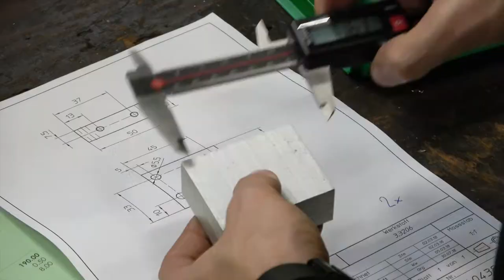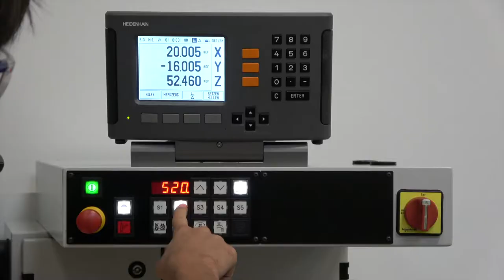Produktionsmechniker*in EFZ Lehre bei der Hunkeler AG | huncareer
Erlebe als Produktionsmechniker*in bei Hunkeler die Freude an der mechanischen Fertigung in einem breiten Spektrum.

Während dem 1. und 2. Lehrjahr lernst du in der Lehrwerkstatt mit konventionellen und computergesteuerten (CNC) Maschinen zu arbeiten. Bohren, Drehen und Fräsen sind hier die Haupttätigkeiten. Deine gefertigten Teile kontrollierst du mit geeigneten Mess- und Prüfmitteln auf ihre Richtigkeit. Als Produktionsmechaniker*in lernst du auch die CNC-Programmierung von modernen Maschinen. Im 3. Lehrjahr arbeitest du als vollwertiges Teammitglied in der CNC-Fertigung. Hier holst du dir die erforderliche Routine für das spätere Berufsleben. Den Abschluss deiner Ausbildung machst du entweder im Bereich Drehen oder Fräsen.

Mehr erfahren: huncareer.ch